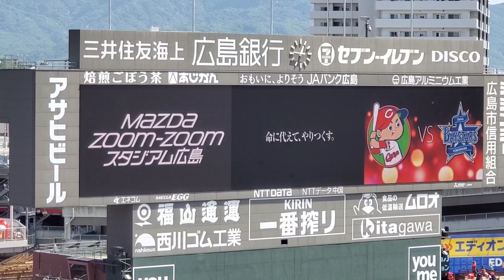20220508 栗山監督が出演する侍ジャパンのCM 広島東洋ｶｰﾌﾟ主催試合前 ｱｽﾄﾛﾋﾞｼﾞｮﾝ@MAZDA Zoom-Zoom ｽﾀｼﾞｱﾑ広島･ﾋﾞｼﾞﾀｰﾊﾟﾌｫｰﾏﾝｽ